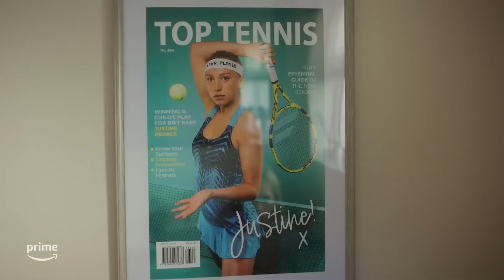Fifteen Love Official Movie Trailer Prime Video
Former tennis prodigy Justine Pearce (Ella Lily Hyland) makes an allegation against her former coach Glenn Lapthorn (Aidan Turner) 5 years after an injury puts a stop to her career.